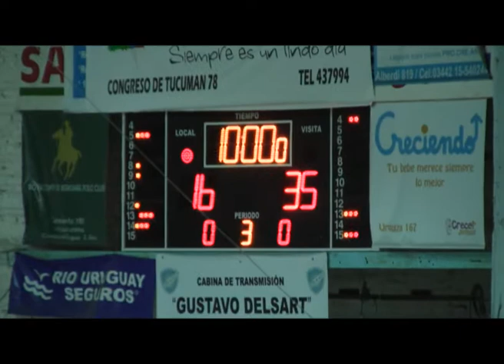DEPORTE LOCAL Y DEPARTAMENTAL U19 Regatas Uruguay vs Tomas de Rocamora 28-06-15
2da Fase Liga Entrerriana U 19. Estadio "Juan Jose Garro", club Regatas Uruguay, Concepción del Uruguay, Departamento Uruguay, Entre Ríos. Domingo 28 de junio de 2015.